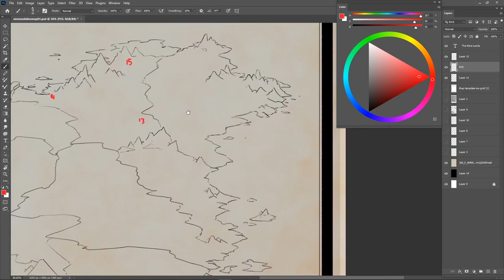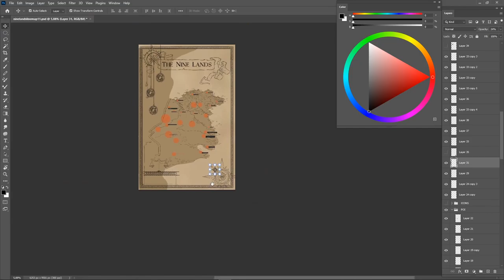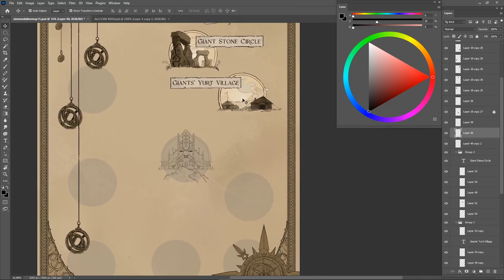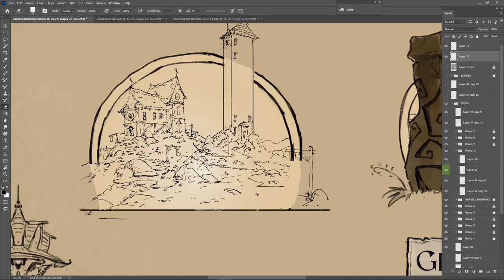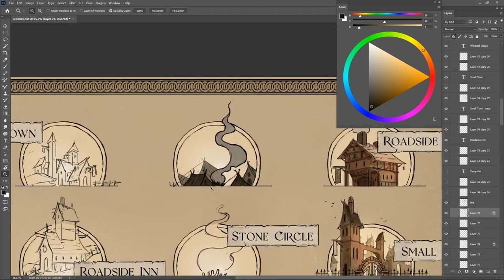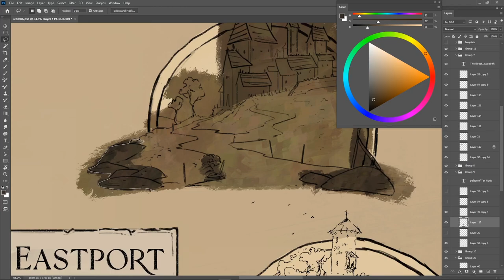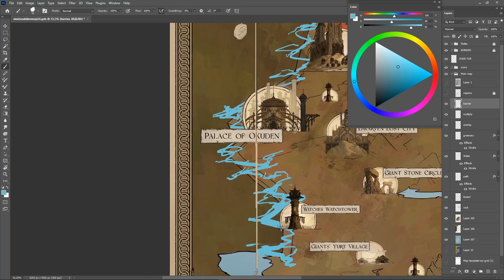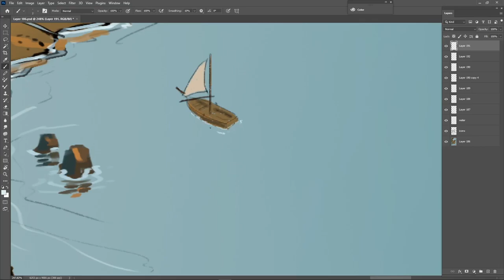Map of the Nine Lands